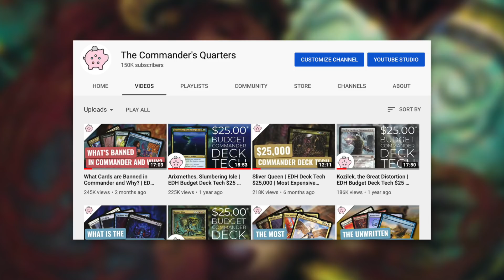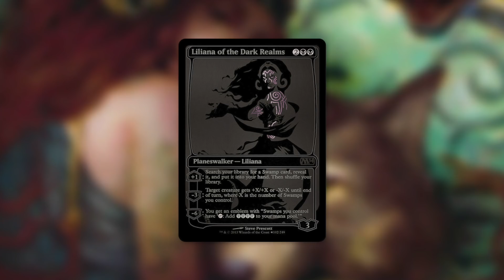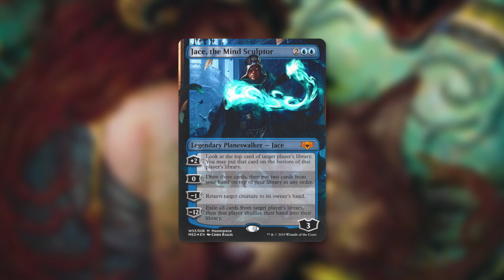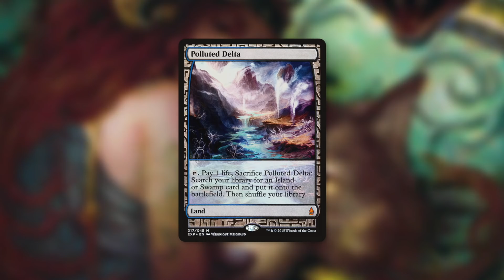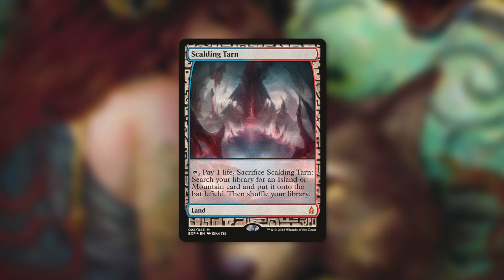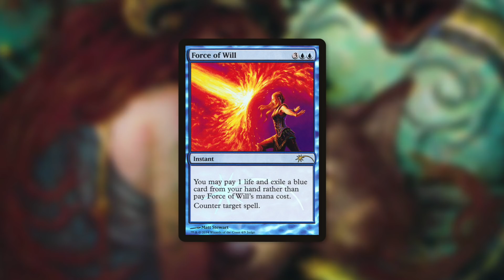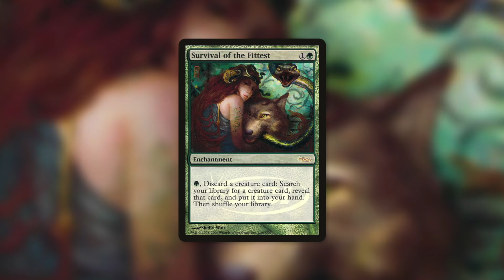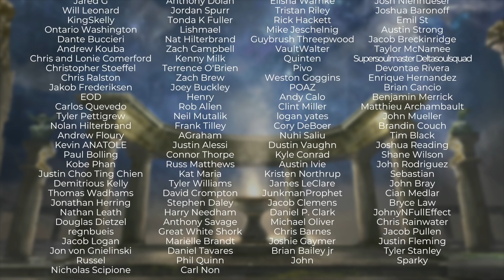$47,000 Commander Deck | EDH | Most Expensive Commander Deck Ever | Magic the Gathering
Command your budget! The Commander’s Quarters is your source for everything budget Commander! Today Maximilian takes over the show to show off his $47,000 Commander deck!